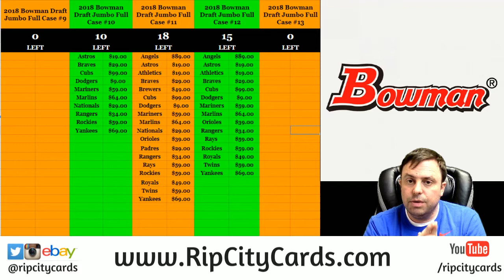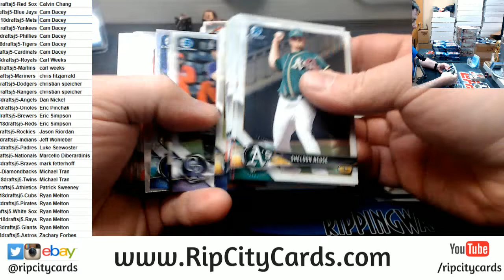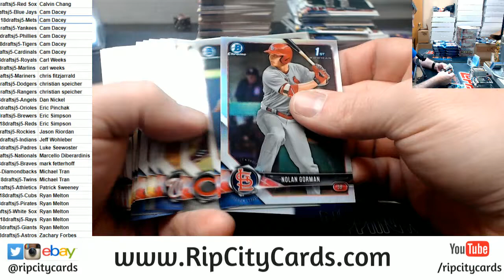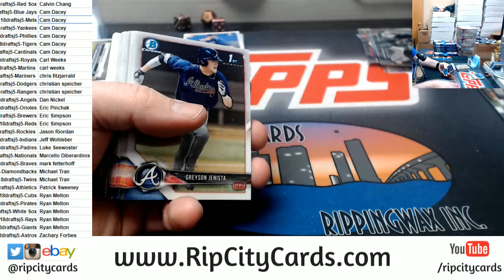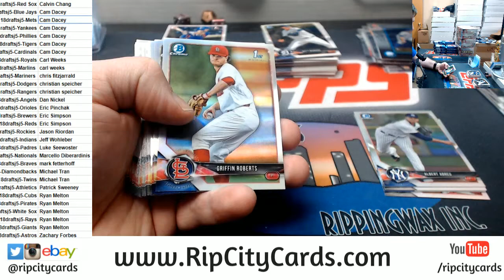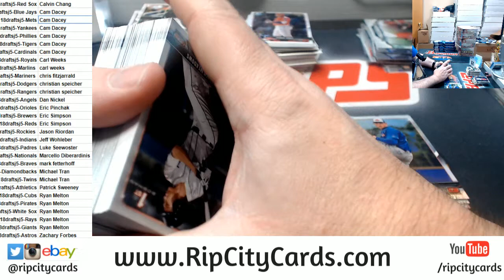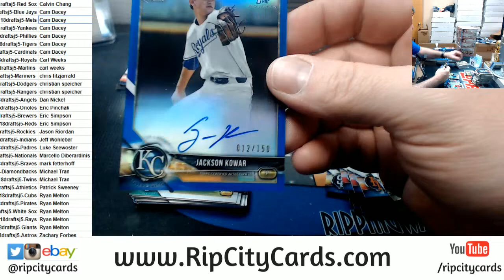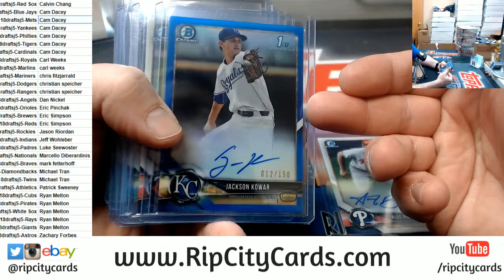2018 Bowman Draft Super Jumbo 3 Box #5 RCC